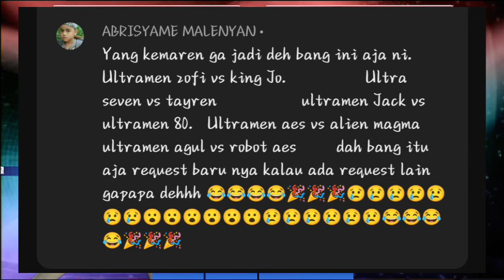ULTRAMAN VS JACK, TARO VS FAKE DYNA, ACE VS GOMORA, TIGA VS ZOFFY, COSMOS VS EVIL TIGA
ウルトラマン ファイティングエボリューション0 ウルトラマンファイティングエボリューション3 ウルトラマン 初代ウルトラマン ウルトラマンレオ ウルトラマンタロウ ウルトラマンシリーズ ウルトラQ 円谷 英二 ウルトラセブン 帰ってきたウルトラマン ウルトラマンアーク ウルトラマンジャック 新ウルトラマン 仮面ライダー ultraman ufe0 ultramanfe0 ultramanfe3 ufe3 ultramanfusionfight ultramangeed ultramanribut ultramanzero ultramanorb ultramanz ultramantrigger ultramanbelial ultramanrtv ultramantiga gameplay gaming animation anime game games ウルトラマン, 初代ウルトラマン, ウルトラマンレオ, ウルトラマンタロウ, ウルトラマンシリーズ, ウルトラQ, 円谷 英二,ウルトラセブン, 帰ってきたウルトラマン, ウルトラマンアーク, ウルトラマンジャック, 新ウルトラマン, 仮面ライダー, ウルトラマン ファイティングエボリューション0, ウルトラマン　～ファイティング・エボリューション３～ ウルトラマンファイティングエボリューション3